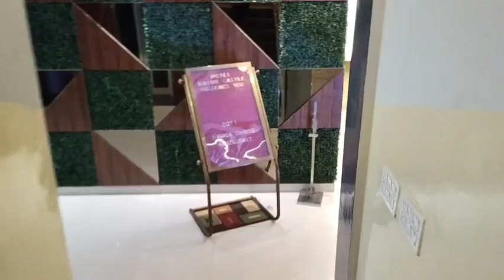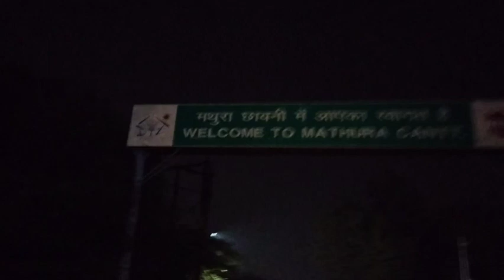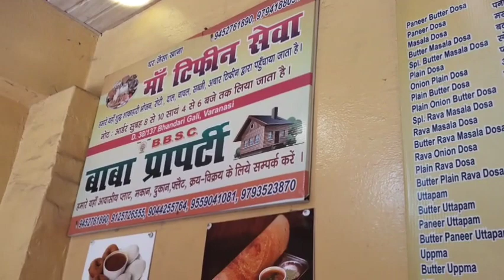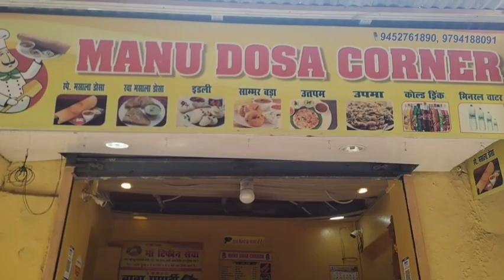Mathura/Banaras travel video